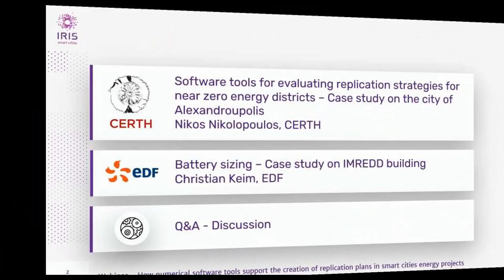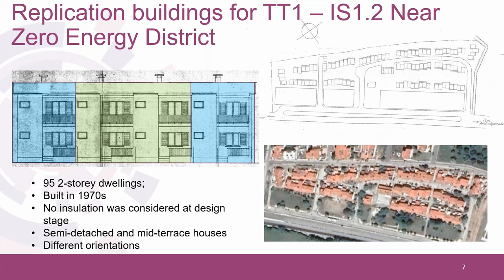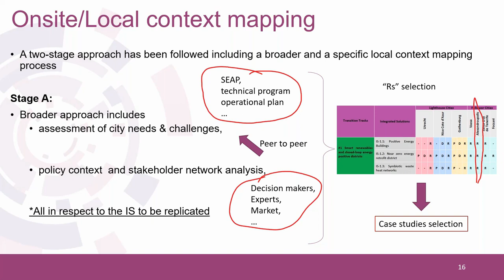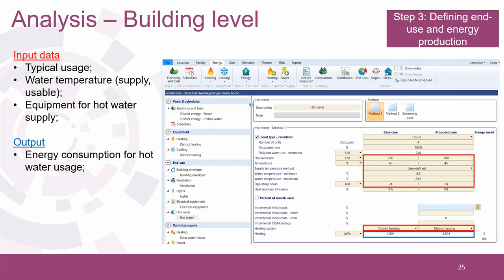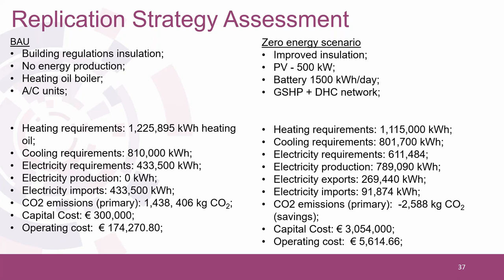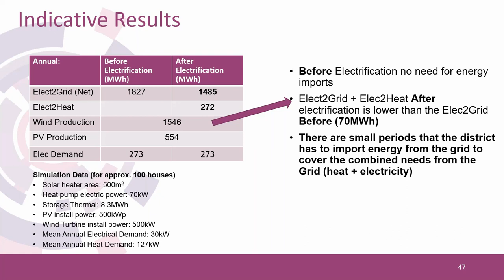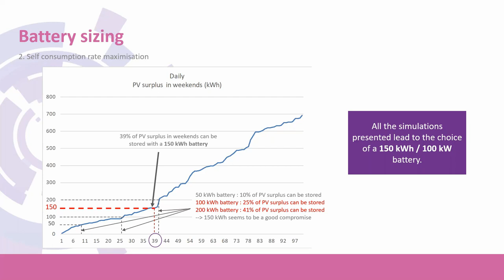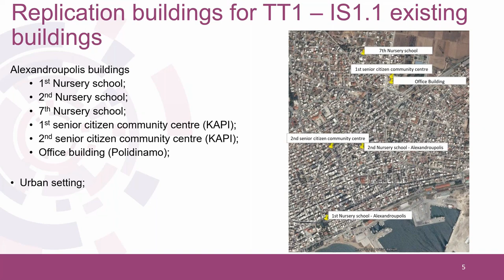IRIS Webinar: How can software support smart cities and energy projects?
IRIS experts looked at 15+ software tools to help accelerate replication and uptake of smart city and energy initiatives. Discover their findings and practical applications in Alexandroupolis, Greece (electricity, heating & cooling) and Nice, France for Battery sizing.

Held in conjunction with fellow smart city project POCITYF 7 December 2019